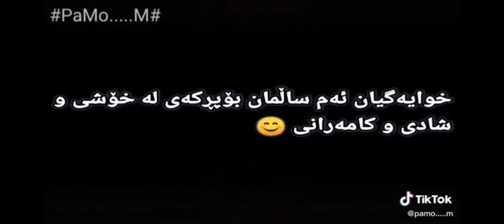جەژنی هەموو لەیک پیرۆزە 😰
لە ژیان دوبار بونەوە نیە 😰